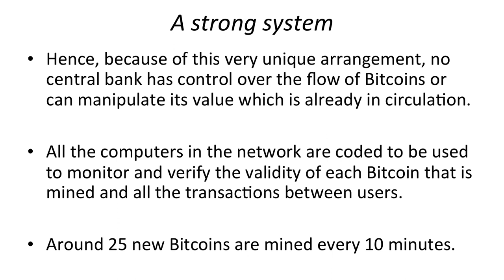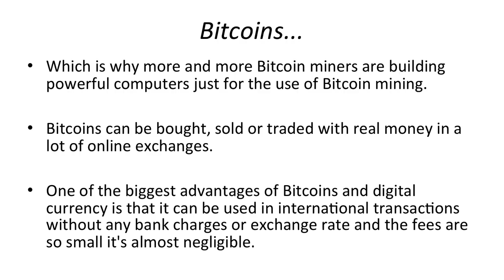How Does Bitcoin Work - Explained In Layman's Language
How Does Bitcoin Work - Explained in layman's language. Bitcoin training series for absolute Beginners.

Chapters:
How does bitcoin work
A strong system

Bitcoin is an innovative form of digital money that has been widely adopted in recent years. Unlike traditional forms of currency, Bitcoin is not controlled by any government or central authority; instead, it is generated by computers online as they solve complex math tasks. This process, known as 'mining', you will learn more about in the upcoming lessons.